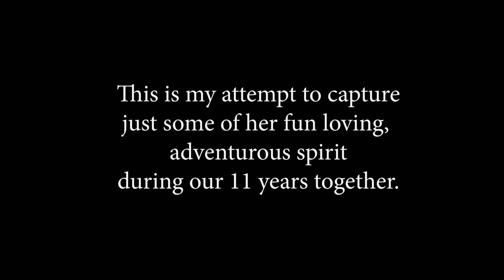Remembering Kathy: The girl with the beautiful smile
In memory of Kathy Casey Byrne, 26/10/88 - 16/01/18.